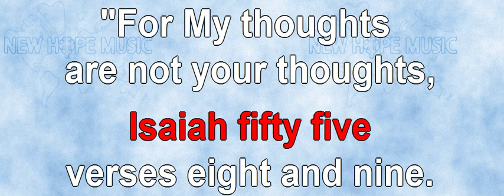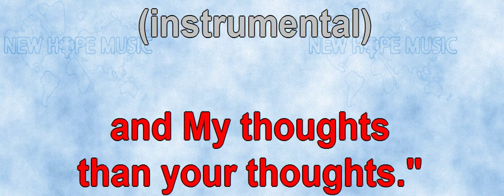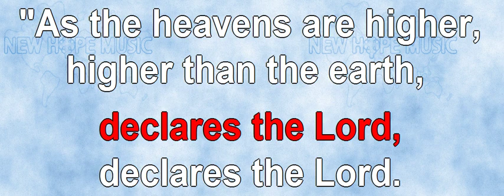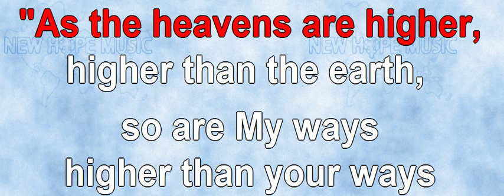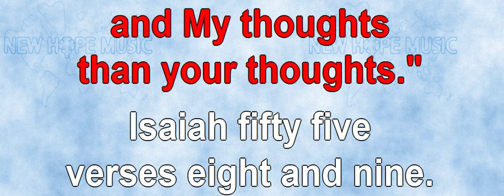My Thoughts Are Not Your Thoughts (instrumental)